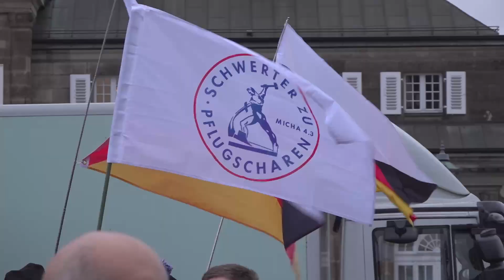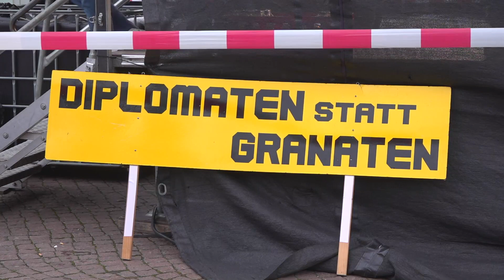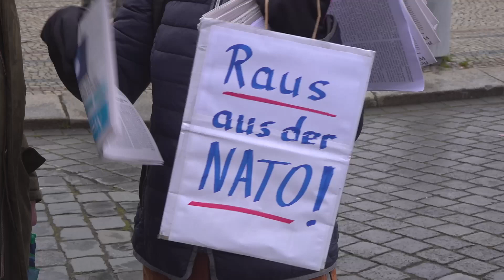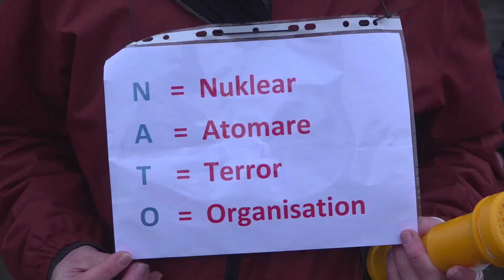Friedensdemo Frieden schaffen ohne Waffen am Freitag, 24.02.2023 in Dresden